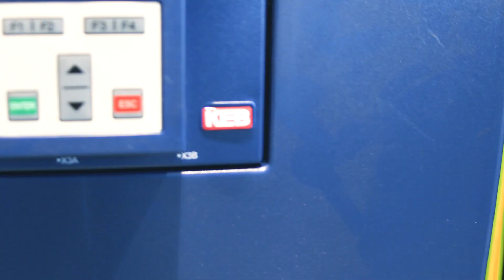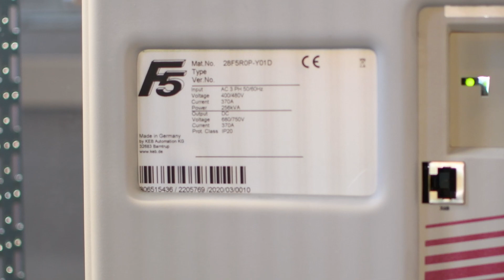The high-end servo press realized with KEB Automation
Customers can save up to 70 percent of energy costs with a newly developed servo press that Michael Stangier and his company MS-Hydraulik have developed for vehicle construction and implemented together with an Italian partner. The company turned to KEB Automation as a partner for servo drives and energy efficiency for this special machine technology.